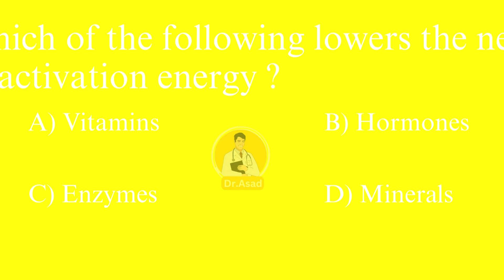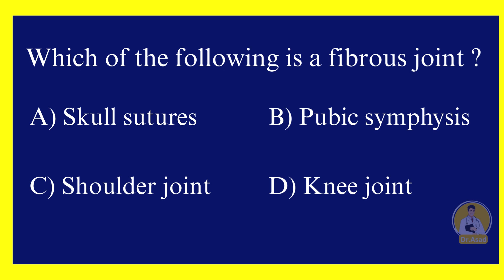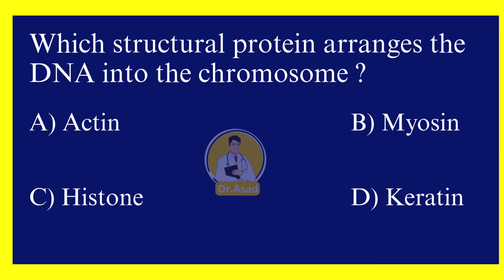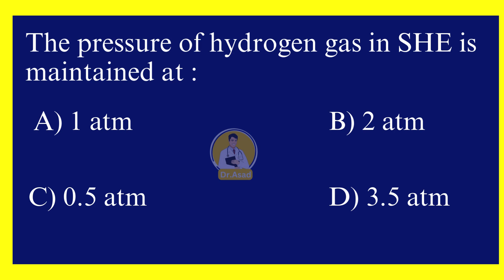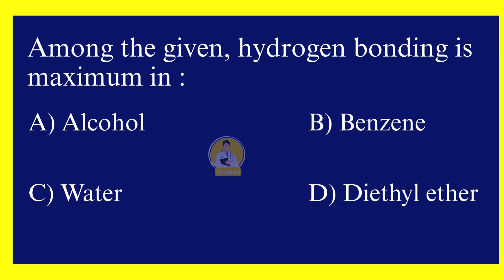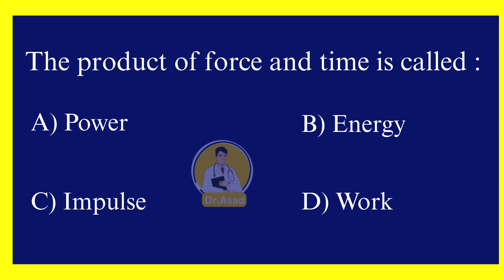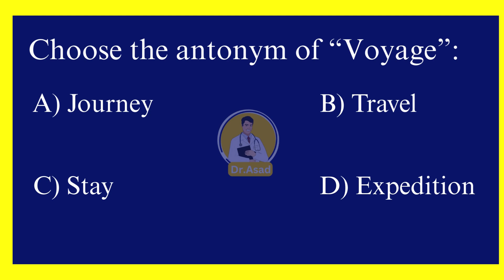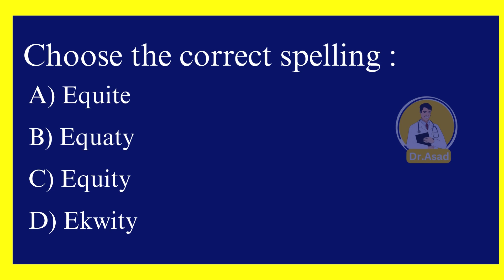MDCAT & NUMS 2025 Test Session | Test 4 | 40 Most Important MCQs with Answers | Must Solve!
Answer Key – MDCAT Practice Test 4 (40 MCQs) ;
1. B) 3 Fatty acids and 1 Glycerol (FTB Textbook)
2. B) B and D
3. C) Enzymes
4. C) Perichondrium
5. D) Oesophagus (FTB Textbook)
6. B) Cardiopulmonary Resuscitation (FTB Textbook)
7. C) RBC and Sieve tube cell (FTB Textbook)
8. C) Mitochondria
9. A) 2.0 nm
10. A) Path of reflex action
11. A) Skull sutures (FTB Textbook)
12. C) Histone (FTB Textbook)
13. A) Pericardium
14. C) Sucrose
15. B) Modern Synthesis (FTB Textbook)
16. D) CH₄
17. A) 1 atm
18. B) Phenol
19. B) s⁻¹
20. A) Zero order
21. A) [Ar] 3d⁸ 4s²
22. A) Orientation of orbital
23. C) Ammonia
24. C) Water
25. A) Aluminium oxide
26. A) Acceleration
27. B) 11.2 km/s
28. C) Impulse
29. B) Angular momentum
30. B) Frequency
31. B) Energy
32. B) Transverse waves
33. B) One diode
34. B) Two-dimensional
35. A) Ohm–meter (Ω·m)
36. A) Uniformity
37. C) Stay
38. A) Happening rarely
39. C) Equity
40. C) Credentials